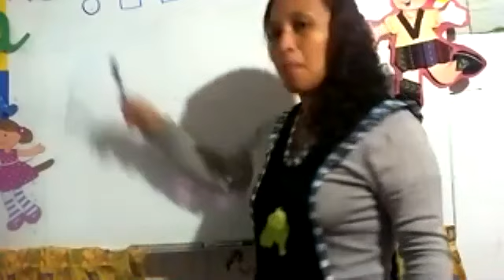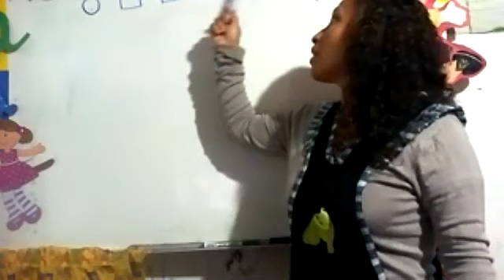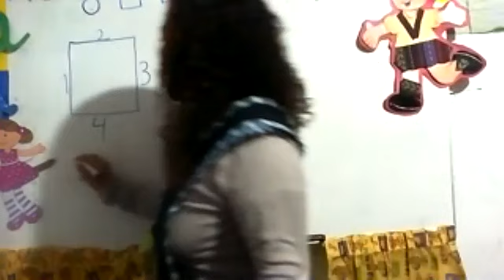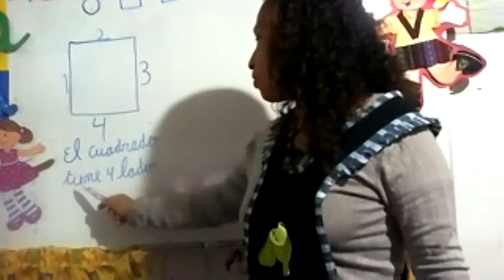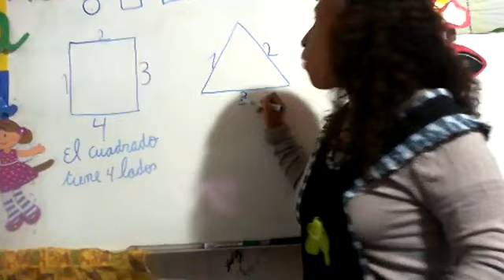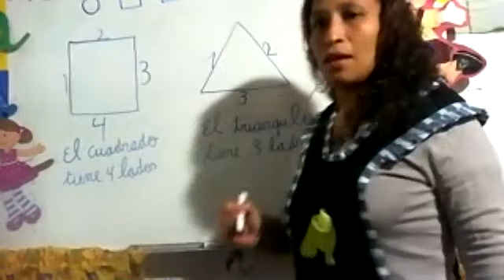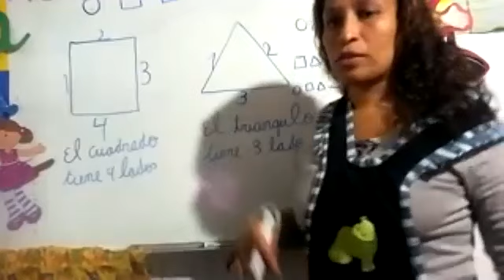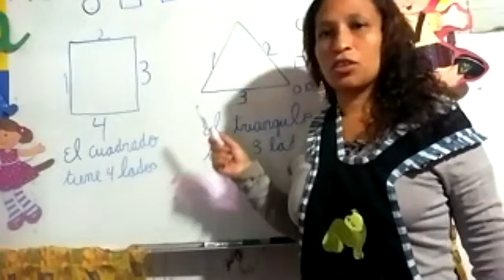jenny campanita matematica 06 05 20